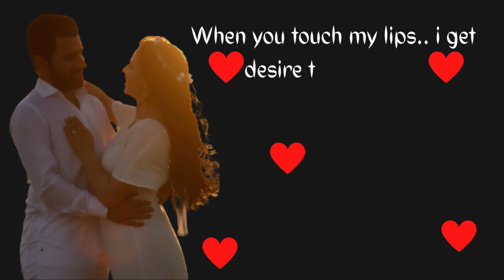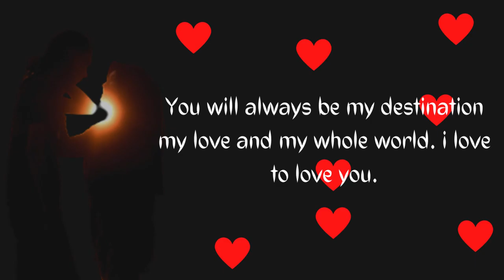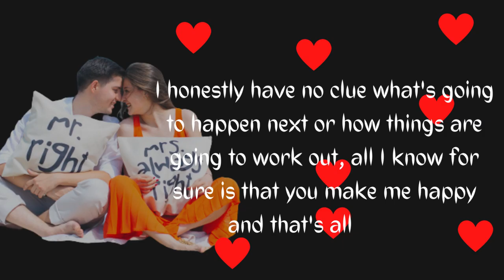Cute Couple Love 💕Quotes ❤️ With you 3 hours feel like 💕 Romantic Quotes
Cute Couple Love Quotes | With you three hours feel like | Romantic Quotes

Fix Motivation channel has been serving you the life changing quotes, famous quotes and best motivational quotes . lifequotes.